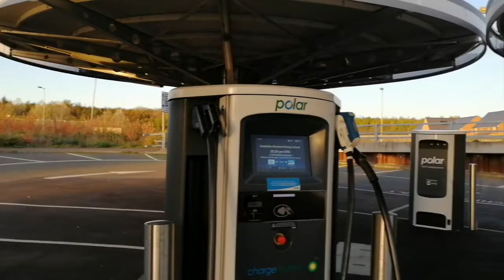Herts EVs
Herts EVs last meet up of the Summer.